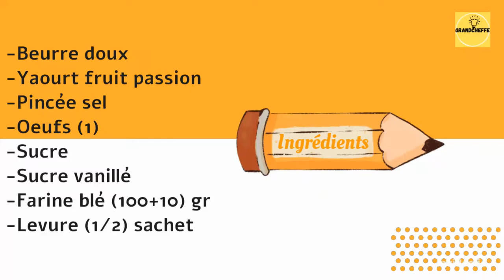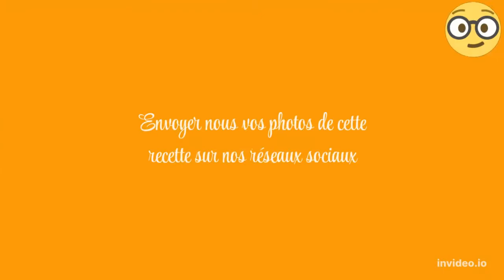Gâteau crème de yaourt au fruit de la passion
📝Ingrédients:
—--Pâte
Jaune d’œuf(1)
Beurre doux
Sucre
Sucre vanillé
Pincée de sel
farine
Levure chimique(½)
—-crème yaourt
Deux yaourt
Blanc d’œuf
Farine (10)g
Sucre
Recette
Mélanger jaune d’œuf, sucre, sucre vanillé, pincée de sel(fouet).
Ajouter du beurre fondu (bonne quantité), la farine et la levure chimique (mélanger cuillère la pâte est solide).
Diviser en 2 et mettre une partie au congélateur et étaler l’autre (dans le bol en utilisant un verre).Puis laisser au frais.
Mélanger le yaourt avec un peu de farine ou de maïzena (au fouet),
Monter un blanc en neige et verser du sucre en plusieurs fois et verser sur le yaourt( avec cuillère/fouet)
Cuisson 20-30min.